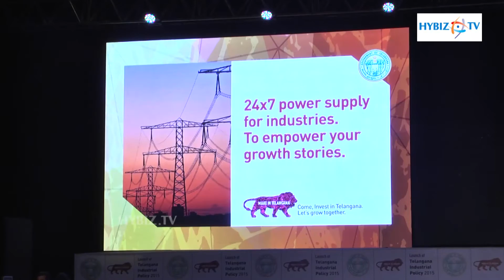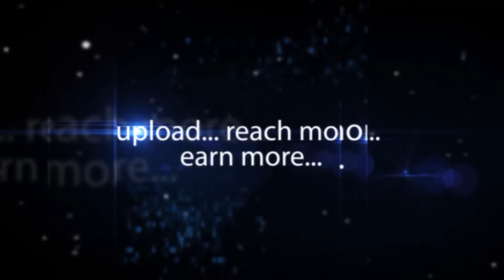Telangana Industrial Policy 2015 HICC Hyderabad - Hybiz.tv